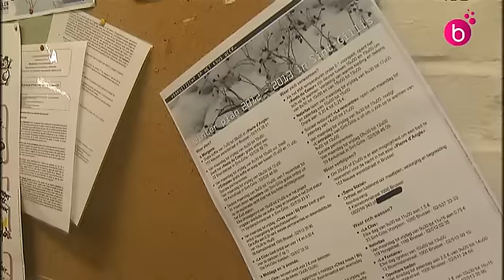Le Samu social bruxellois ouvre 90 lits de plus, sans budget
Le samu social de Bruxelles est confronté à l'arrivée de familles sans logements. Il ouvre des lits, mais sans budget.